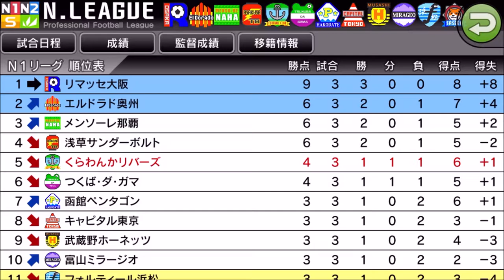【カルチョビットA 】つくば・ダ・ガマとの公式戦【303】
‹前提›
1. 補強は女子選手のみ。安い年俸の選手を優先的に獲得
2. 基本的に「攻撃」戦術。カードをいっぱいもらいやすいと聞いたので
3. 相手の力に応じて出場選手をローテーション
4. FWは今はくるみ頼りだが、複数のポイントゲッターを作る

カルチョビット サッカー game サッカーゲーム ゲーム モバイルゲーム スマホゲーム soccer カルチョビットA 試合 11年目 公式戦 つくば・ダ・ガマ